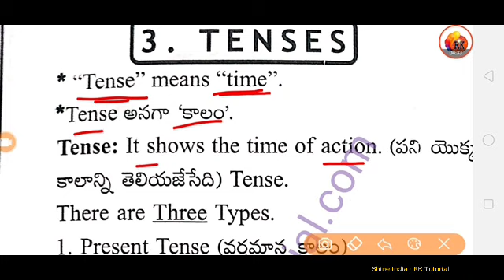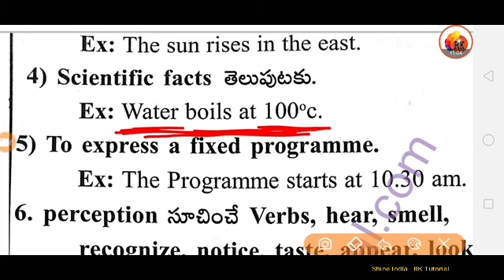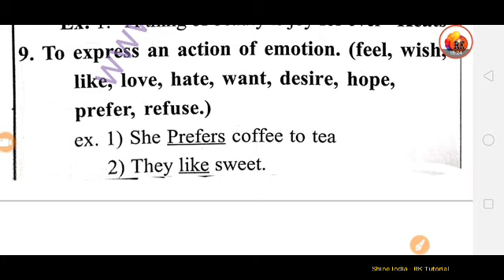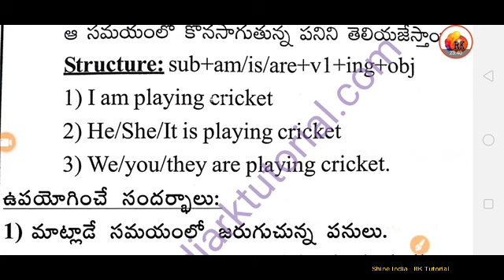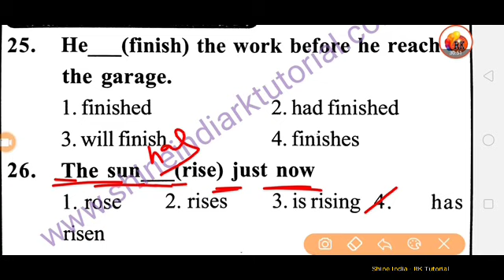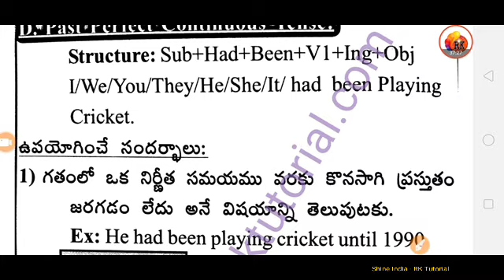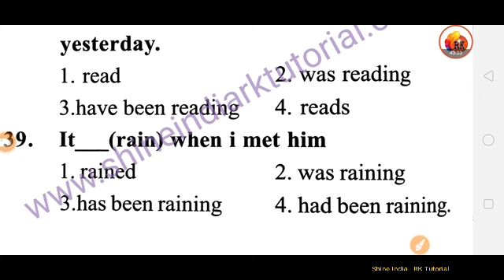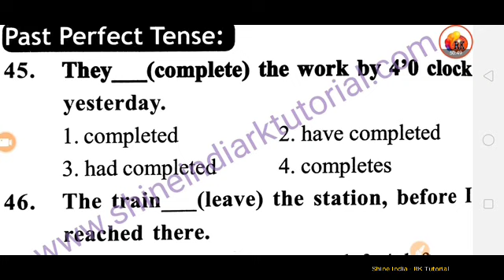General English || Tenses - sentence formation || important for all competitive exams.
ఈ క్లాస్ కు సంబంధించిన పి.డి.ఎఫ్ డాక్యుమెంట్ కోసం ఈ లింక్పై క్లిక్ చేయండి :-